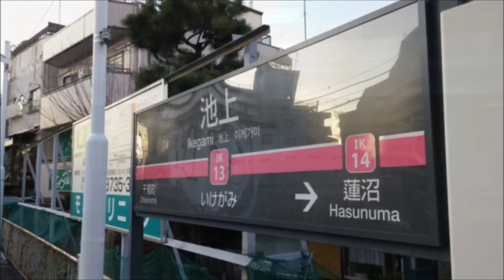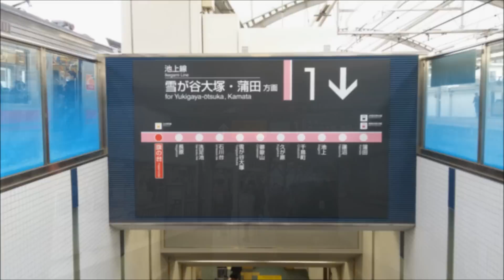池上線 西島三重子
現在の東急池上線の動画